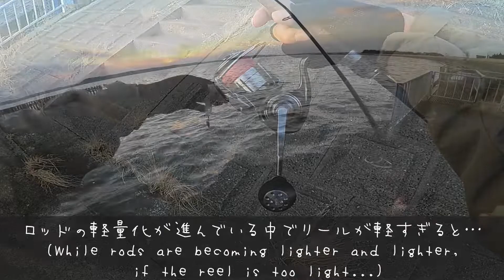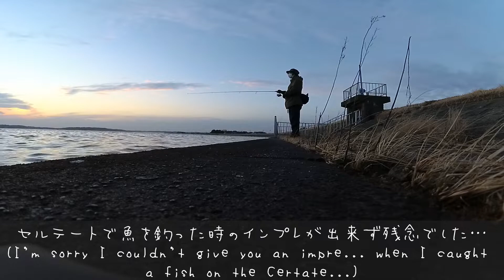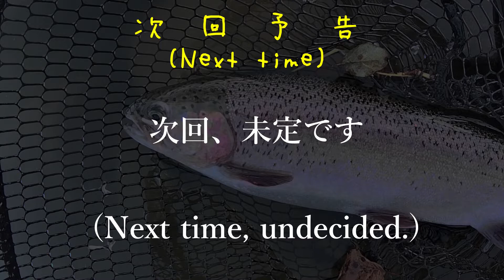19セルテートインプレ&霞水系シラウオパターン ― やまいぬ[某…なにがし…紀行] ―【シーバス編】 Yamainu [A certain trip] - [Seabass Edition]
2022年3月上旬。イグジストやステラの新しい機種は大幅に値段が上がる様なので兼ねてから購入を考えていたセルテートLT3000、こちらをシーバス用に購入。イグジストの2000番を使っていますがモノコックのシリーズはもう行きついた完成度がありますね。後心残りが剛性が高く巻きも滑らかになったセルテート。ハイギヤではなくひと巻き70㎝台のLT3000を購入。霞浦水系のシーバスがシラウオパターンが始まるかという時期なのでLT3000での初釣行。

●タックル
ロッド:自作マグナムクラフトRS8326
　　　ランカースペシャル8326/7.3フィート/チューブラ
リール:ダイワ19セルテートLT3000
ライン:PE0.6号/10LB
リーダー:フロロ10LB

♪デタラメな僕ら
♪東幻境
♪ロックンロールは〇んじゃって

19 Certate Impressions & Kasumi Water System Whitefish Patterns - Yamainu [A certain trip] - [Seabass Edition]
Early March 2022. I had been thinking about buying a new model of Iggisto or Stella because the price seems to go up significantly, so I bought this one for sea bass. I have been using Iggy's 2000, but the monocoque series has already reached a certain level of perfection. I am very happy with the new Celtate, which is stiff and smooth to wind. I bought LT3000 which is not high gear but 70cm per reel. I went fishing with the LT3000 for the first time because the sea bass in the Kasumi River system was about to start a whitebait pattern.

●Tackle
Rod: Handmade Magnum Craft RS8326
　　　Lunker Special 8326 / 7.3ft / Tubular
Reel: Daiwa 19Certate LT3000
Line: PE 0.6/10LB
Leader: Fluorocarbon 10LB

●BGM YAMAINU original
♪bullshit us
♪faraway to the east
♪Rock'n'roll